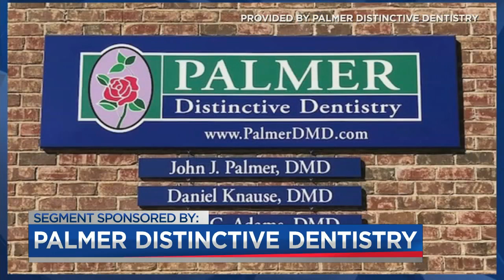Palmer Distinctive Dentistry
Palmer Distinctive Dentistry is offering you a beautiful smile in an atmosphere of comfort. Dr. John Palmer joins us this morning for what makes his office standout from the rest. Segment paid for by Palmer Distinctive Dentistry